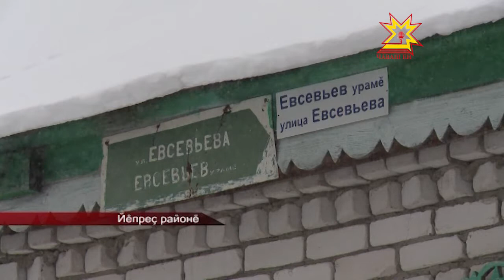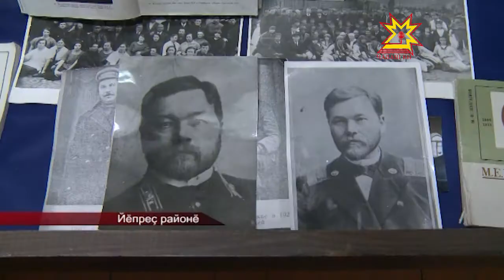Мордва халăхне çутта кăларнă М. Евсевьев Чăваш çĕрĕ çинче çуралнă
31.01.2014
Мордва халăхне çутта кăларнă çын авалхи Чăваш ен çĕрĕ çинче çуралса ÿснĕ. Йĕпреç районĕнчи Ирçе Çармăс ялĕнче ентешне манмаççĕ. Паян вĕсем Макар Евсевьев çуралнăранпа 150 çул çитнине паллă тăваççĕ.